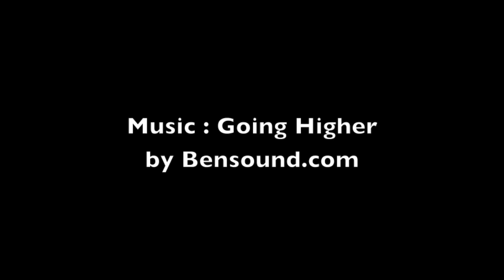Sneak peek before Amistad Elementary walls come tumbling down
Excavator from Big D’s Construction fills a trailer with rubble from the demolition of the former Amistad Elementary School building in Kennewick. New 42-room building project scheduled to open in August.